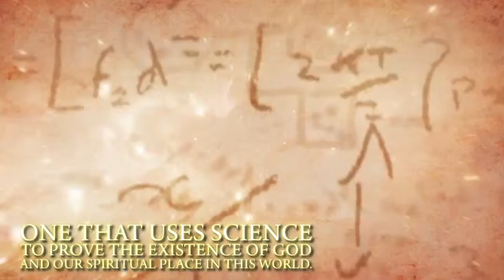Book Trailer - God Theories